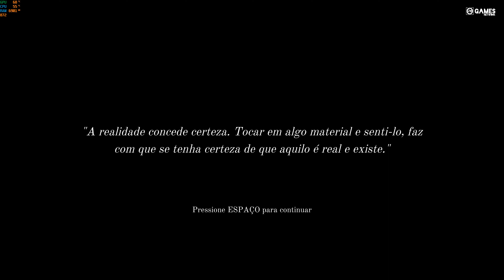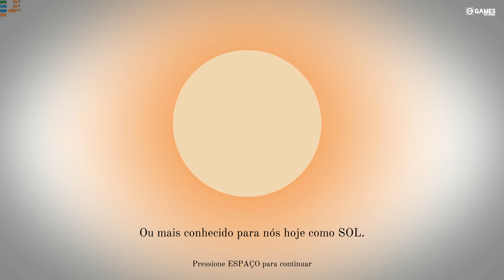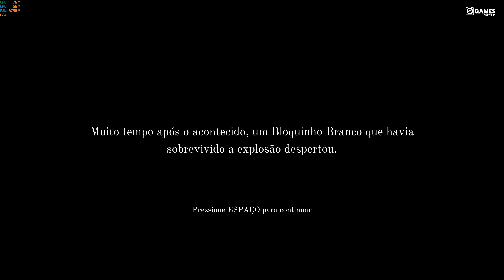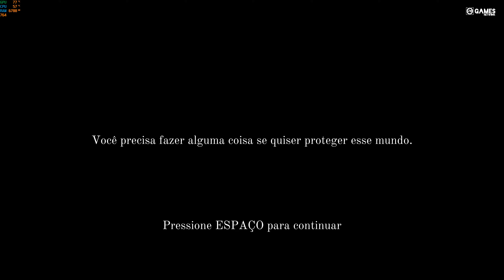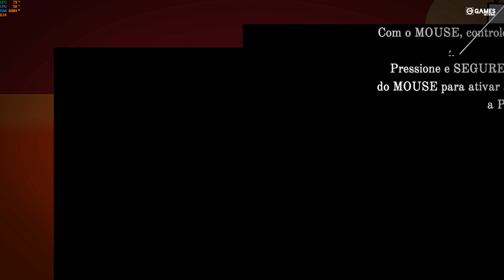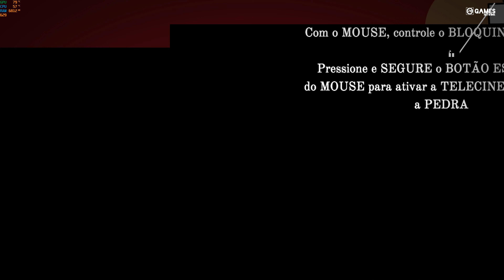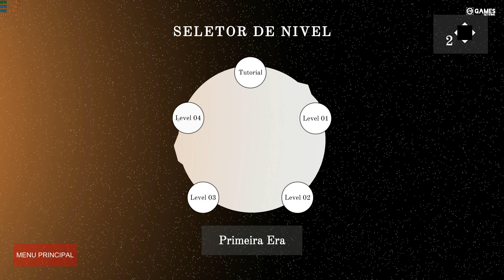ORIGENS (DEMO) - FULL GAMEPLAY